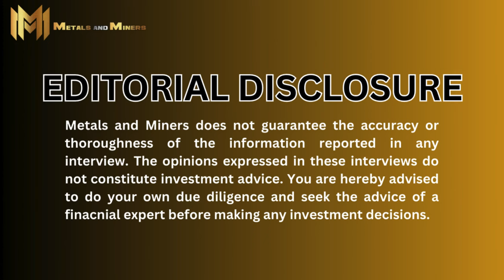Bob Coleman | Many to miss gold run VS profit? Fed reflate VS deflate? Bank sector cracking vs OK?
Don't miss this crucial video on if inflation is deeply rooted, and if the Fed will print big again and reflate the economy!💸 Are there looming troubles within the banking sector? And will western investors overlook the upcoming gold rush? 🏦 Could central banks utilize gold to boost their Gold Revaluation account amidst rising debt concerns?📈 Does gold and silver play a pivotal role in the unpredictable market bubble that might trigger a potential market crash?

BOB COLEMAN - PART 1 of 2

I had the pleasure to sit down with BOB COLEMAN - founder of Profits Plus Capital Management and Idaho Armored Vaults. Bob has been in the Investment management industry since 1992. He founded Profits Plus Capital Management in 2001 to provide intelligent research, consulting, and portfolio management services to high-net-worth investors and institutions.

Founded in 2008, Idaho Armored Vaults is a global leader in protecting financial assets and private property outside the financial system from risks including systemic and counterparty threats.

In Part 1 of this interview, BOB discusses:

     - whether he sees inflation as entrenched or dissipating
     - if he expects a weaker or stronger US Dollar coming ahead
     - if the Fed will reflate and print big again or deflate
     - if the banking sector is cracking or is OK with smooth sailing ahead
     - if the markets are in a blow-off top phase or a new bull cycle phase
     - if most western invetors will miss out on this initial gold bull run or if they will catch it
     - if central banks will mark up their Gold Revaluation Accounts or keep it status quo
     - plus MORE!

This interview has been broken out into 2 parts. This is Part 1 of the interview with BOB COLEMAN and was recorded on 3/27/2024.

TITLED: "If You Don't Own Gold, You Know Neither History Nor Economics."

🔔Secure your financial future with exclusive insights on preserving wealth. Don't miss out on this opportunity to achieve economic resilience!

👉 Lobo Tiggre | EVEN MORE BULLISH URANIUM NOW, U supply to be WEAKER, BUY every U dip, ride U wave +

👉 Rob Kientz | What's Up With The Market Bubble? Talks Gold & Silver Surge Pt. 2 | Metals and Miners

🔔 Secure your financial future with exclusive insights on preserving wealth and power.